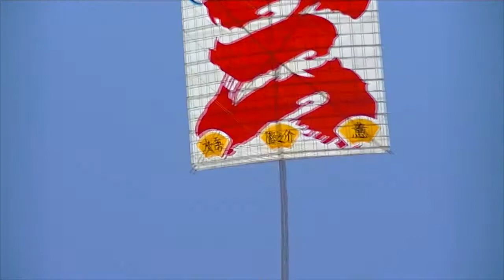Hamamatsu Kite Festival - Mishima Community Kite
Hamamatsu Festival is the biggest festival in Shizuoka Prefecture and is one of the most well known festivals in Japan because the main part of the festival is flying kites.

Thanks
TheJapanOnlineChannel